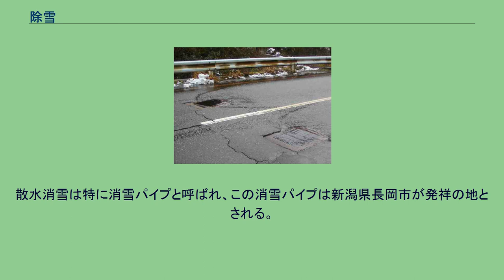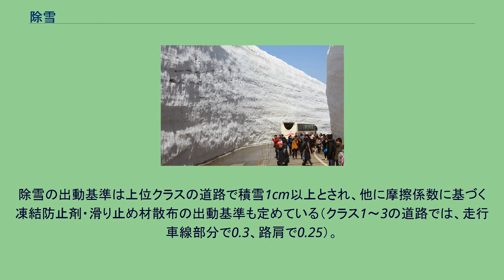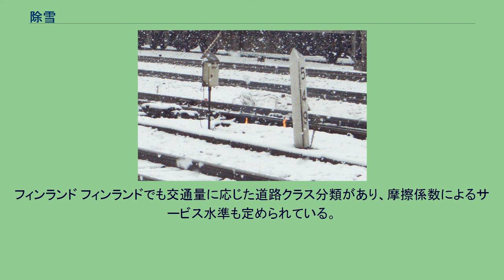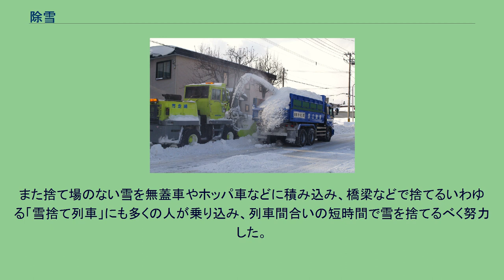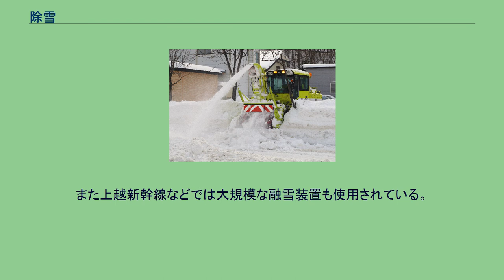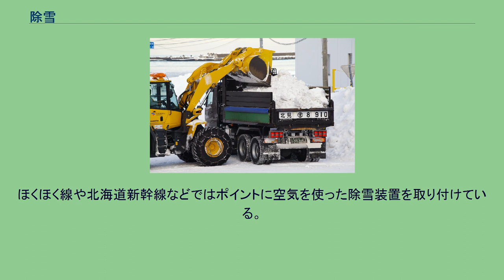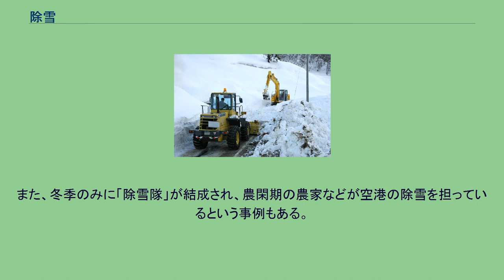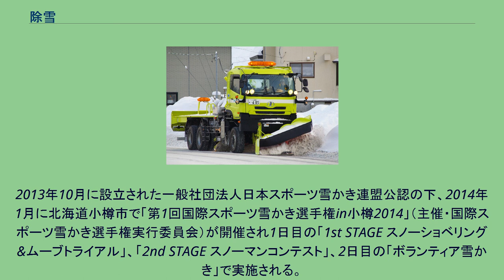除雪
人力による除雪 雪かき道具（左から順に、ジョンバ、スノープッシャー、アルミスコップ、ポリスコップ、スノーダンプ） 除雪（じょせつ）は、主に積雪地において交通や場所の確保、建物の損壊防止など冬季の円滑な社会活動の運営を目的として、雪や氷を除くことである。
家の出入口や駐車場など比較的小規模なもの、階段など機械の入れないところは、人力で行なわれるが、道路や線路などで、積雪量や除雪範囲の大きい場合は、重機や除雪車が使用される。
人力で行う除雪作業は、雪掻き（ゆきかき）、雪除け（ゆきのけ）、雪片し（ゆきかたし）、雪透かし（ゆきすかし）、雪撥ね（ゆきはね）、雪掘り（放り）（ゆきほり）、雪寄せ（ゆきよせ）、雪投げ（ゆきなげ）、など、地方・地域によって様々な呼び名がある。
なお、除雪された雪を、離れた場所に移したり、川や海に捨てることを「排雪」と呼ぶ。
人の歩く道は足で踏み固め（雪踏み）、荷物の運搬ではソリなども利用された。
鉄道や自動車の登場によって除雪の必要性は格段に増した。
今日では冬季においても至る所で、自動車の通行が不可欠となっており、除雪は極めて現代的な問題である。
毎年かかる多額の除雪・排雪予算、排雪した雪の処分場所の確保、雪中の廃棄物の処理といった問題は、行政の悩みの種となっている。
屋根の雪下ろし時や除雪機の運転ミスにより、毎年少なからず死者や負傷者が発生する。
2017年-2018年の日本における除雪時の死者は23人。
うち19人は65歳以上の高齢者という特徴がある。
カナダでは法律により、家の敷地に沿う歩道の除雪義務が設けられている。
アメリカ合衆国のシカゴなどでも中心市街地では沿道住民の歩道除雪が義務づけられている。
スノーダンプによる雪下ろし 家屋が雪の重みで崩れないようにするために屋根に上り、屋根に積もった雪を下へ落としたりする作業（雪下ろし）や、さらに積雪が多い場合には家の周囲に壁の様になった積雪の上へ屋根雪を投げ上げる作業（雪掘り）などとは区別されるが、これらを含む場合もある。
足元の滑りやすい高所での作業となるため、毎年、転落事故が後を絶たない。
日本では年間100人ほどが除雪作業で亡くなっている。
自宅用に融雪機やロードヒーティングを設置する家や、家庭用の小型除雪機を持つ家もある。
小型除雪機を利用することで、30cm以上積もった雪でも作業可能になる。
高齢者の一人暮らしなど、除雪することが困難な家屋が増えてきたため、除雪ボランティアが呼びかけられている地域もある。
、 日本では、屋根や道路から、より多くの雪を除雪するためにスノーダンプが用いられることがある。
ただし、カナダなどでは道路に沿った側溝が設けられておらず、スノーダンプは一般的な用具ではなく、シャベルが用いられている。
ほどんどの国で公道の冬季道路管理を民間に委託している。
気象変動による発注額の増減を抑え、除雪業者の受託が安定的になるよう複数年契約にしている国も多い。
路面に雪氷を残さない状態をベアという。
また、継続的な降雪時に除雪や凍結防止作業を行う間隔をサイクルタイムという。
道路除雪の機械 道路除雪は用途や規模に応じて、次のような機械を用いて行われる。
道路除雪の作業工種 富山県の立山黒部アルペンルート　立山高原道路の除雪後（雪の大谷） 20世紀半ばまで、日本では幹線道路の除雪はほとんど行われず、冬の積雪地の運輸は馬そりによっていた。
第二次世界大戦後、日本に進駐してきたアメリカ軍の要請を受ける形で、一部幹線道路における除雪が開始され、1950年頃からバス会社や行政機関によって、除雪車を用いた機械除雪が本格的に行われるようになった。
1956年（昭和31年）に「積雪寒冷特別地域における道路交通の確保に関する法律」（積寒法）が制定され、これに基づいて翌57年に第一次積寒五カ年計画が策定され、これまでバス会社や行政機関の自主的な取り組みとして行われてきた道路除雪が、道路管理者である日本国政府や地方自治体の責任と費用負担によって、除雪が進められるようになった。
行政発注路線の除雪目標 近年、各自治体では除雪目標の考え方が変わってきている。
行政発注路線の出動基準としては、新雪除雪では従来降雪10cmを基準としていたが、財政難で10cmの降雪があり、今後とも雪が降り出す恐れがある場合に出動するや15cmの降雪をめどに出動する場合が多い。
装置による消雪 道路上に水を流すことによって坂道の雪を融かす 道路上に埋め込んだノズルから噴出し、雪を融かす カンテラ式融雪装置 除雪作業...